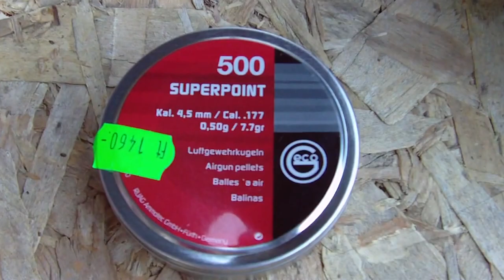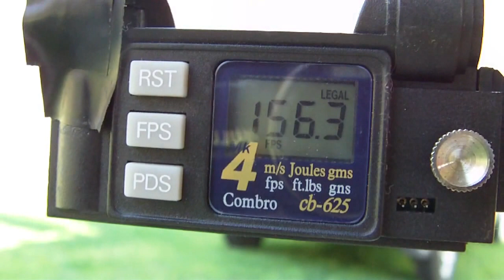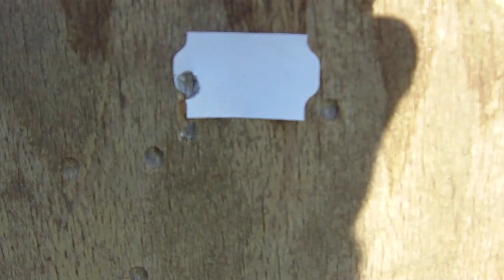QB 78 CO2 Air Rifle Accuracy Test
Low power CO2 air rifle 25m accuracy test.

A jól ismert Kínai QB 78 nem túl minőségi, nem túl megbizható, mégis szeretnivaló játszós pusek.